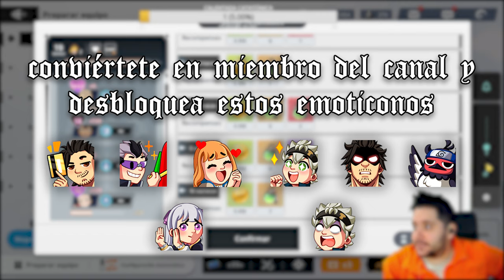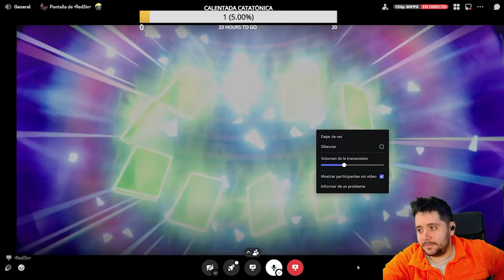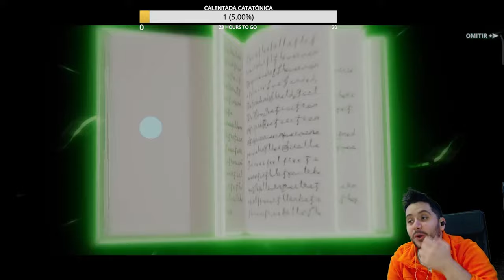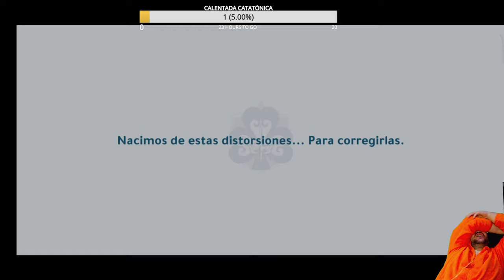VUESTROS SUMMONS EN LICHT Y RHYA! Ft. Redsin | BLACK CLOVER MOBILE | SUBMMONS #1